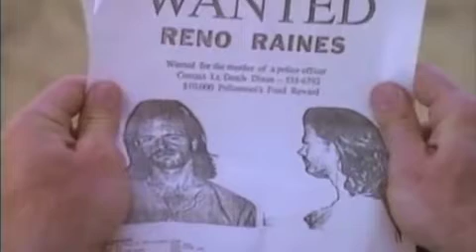Pete Koch in TV series Renegade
Pete Koch co-starred as a very bad man named Boone Avery in the 90's classic TV series Renegade starring Lorenzo Lamas.